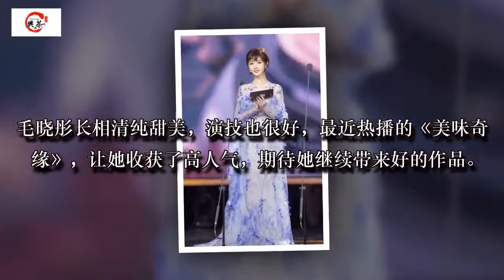她凭《甄嬛传》走红，与男友情断，当场捉奸，清纯小花今人气高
她1988年出生于天津，中国内地影视女演员。2010年，凭借古装悬疑动作剧《女神捕》而步入演艺之路。2012年，因出演古装清宫剧《甄嬛传》开始崭露头角；随后凭借古装武侠剧《天涯明月刀》入围第三届乐视影视盛典电视剧最佳新人奖。2013年，因出演武侠剧《天龙八部》被观众熟知；2014年，主演年代传奇剧《刀客家族的女人》及古装武侠剧《神雕侠侣》。2015年，出演古装宫廷传奇剧《大汉情缘之云中歌》。

她就是毛晓彤。毛晓彤身穿一款淡青色礼裙，很能彰显出她的气质，看起来仙气十足，还很甜美可人。毛晓彤凭借《甄嬛传》中瑛贵人采苹一角走红，虽然不像其他同剧演员火，但是清纯甜美的形象深入人心。

毛晓彤身穿一款淡雅长裙，很气质时尚的穿搭，看起来很有气场，一款精致的短发凸显五官的美。毛晓彤与陈翔最近曝出两人两年情断，曾经恩爱甜蜜的小情侣却分手了，让人唏嘘。

毛晓彤身穿一款白色连衣裙，尽显甜美气息，